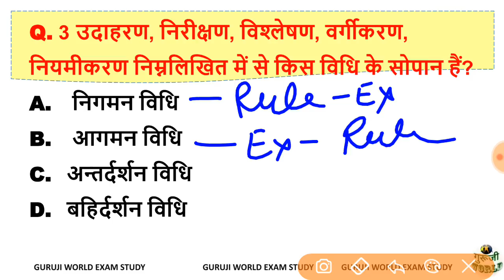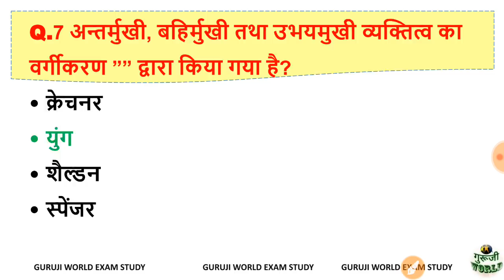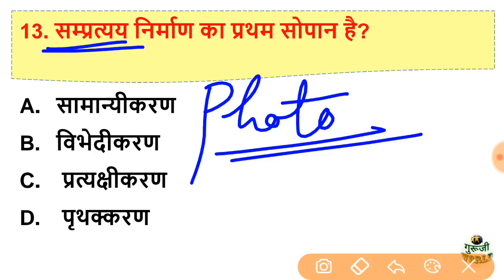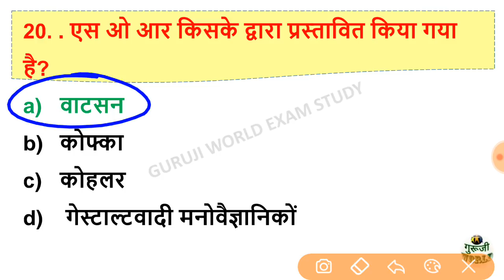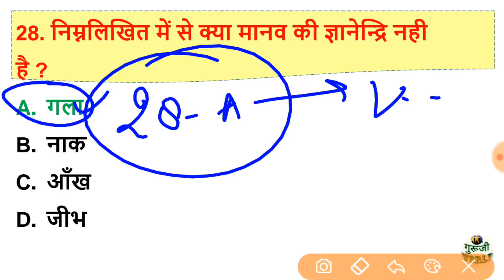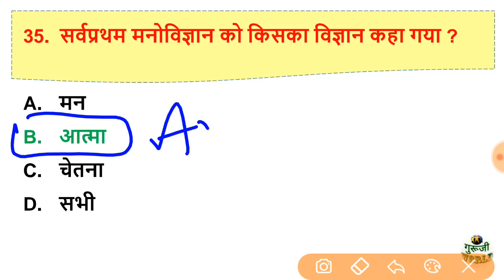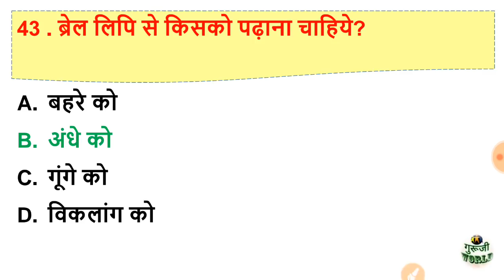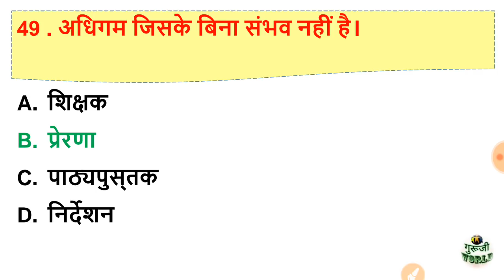UPTET | ये 50 प्रश्न रट्टा मार लो आयेंगे मनोविज्ञान | UPTET manovigyan test live guruji world | tet